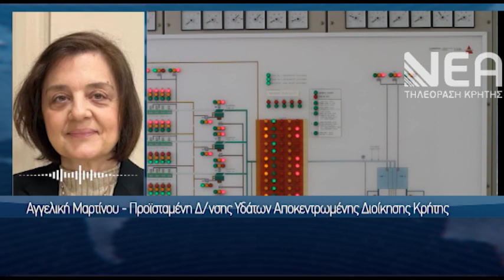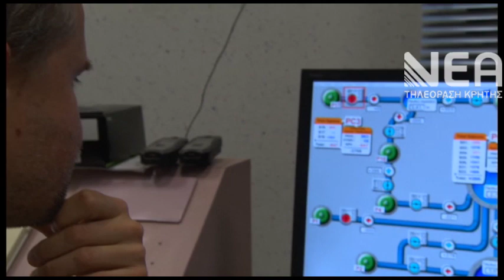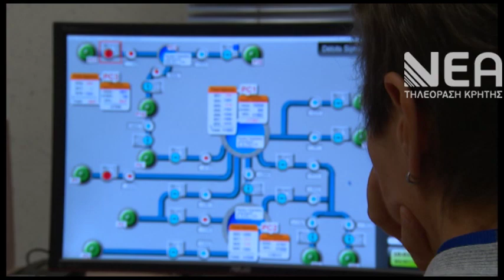ΑΝΗΣΥΧΗΤΙΚΑ ΤΑ ΣΤΟΙΧΕΙΑ ΑΝΟΜΒΡΙΑ